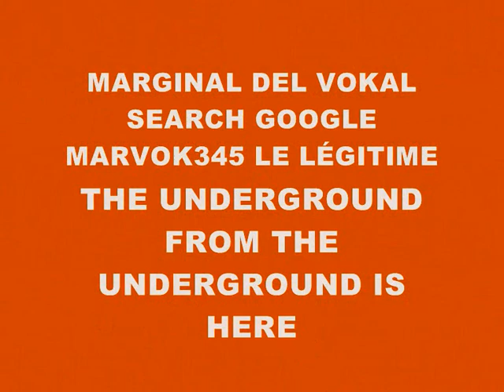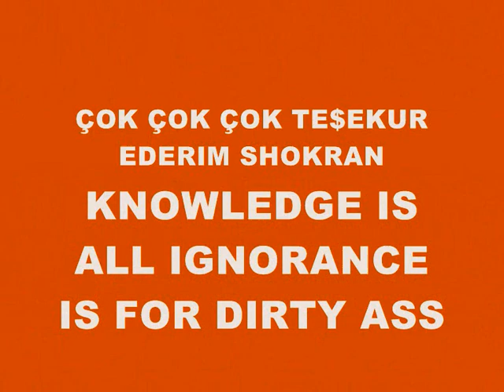MUSIC 3388-SUPER WEIGHT-PRODUCED IN MY PLAYSTATION 2 MARVOK345